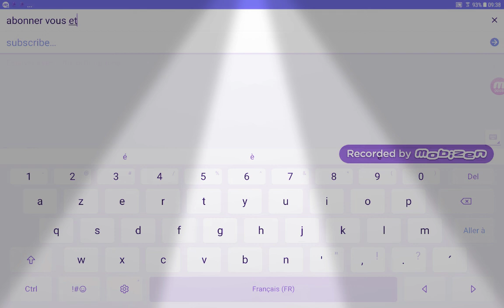Slendrina vs eyes the horror game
Traduction 00:03 😊😊😉😉😉